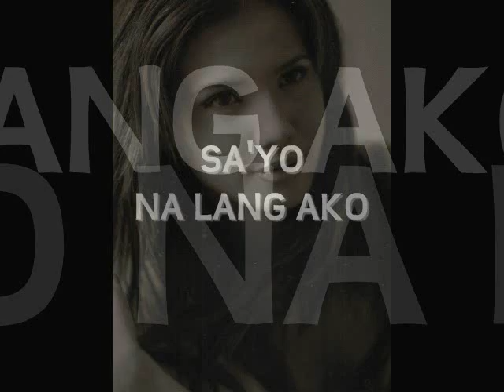IDOL KARYLLE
SAMPLE ONLY
THEDEJATUBE